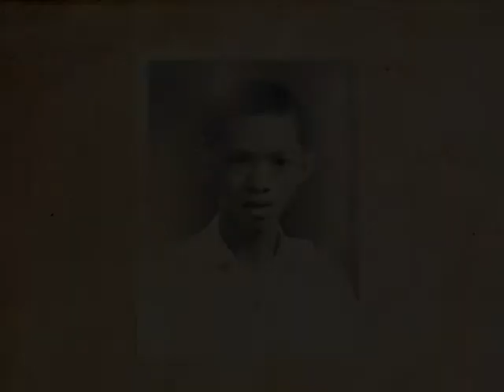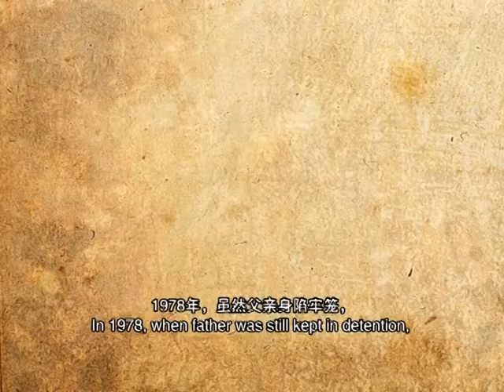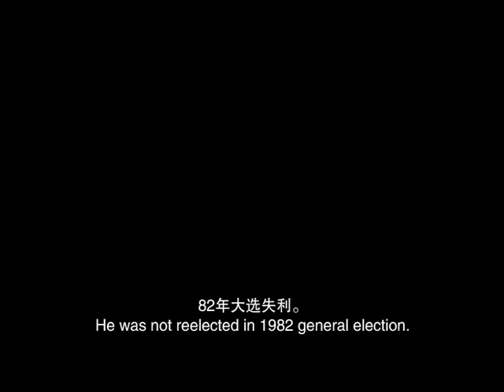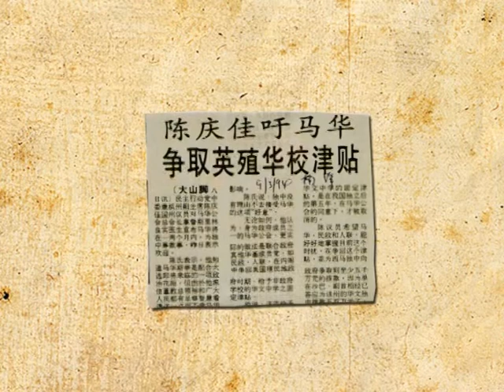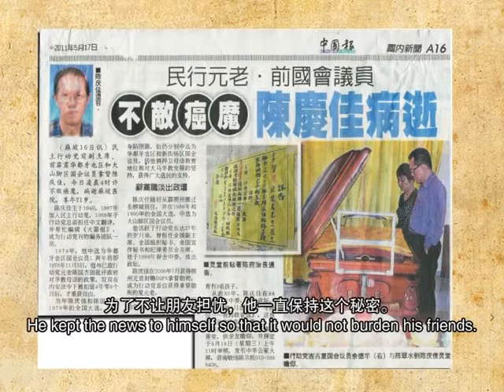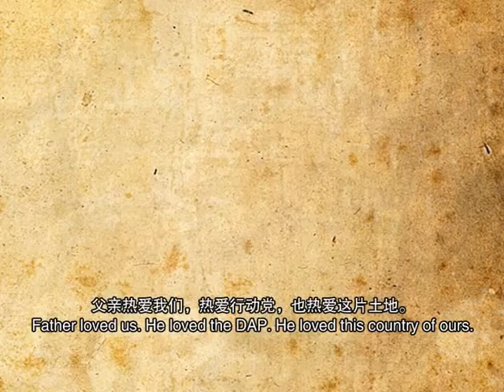A Tribute To Sdr Datuk Chian Heng Kai(1940~2011)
Sdr Datuk Chian Heng Kai, DAP former National Vice Chairman, Member of Parliament for Bukit Mertajam and Batu Gajah passed away in Muar on 16 May 2011 after a long struggle with liver cancer.

Sdr Datuk Chian joined the DAP in 1967, one year after the DAP was formally registered. He worked as a translator for the DAP National HQ in 1968, and later join the editorial team for the party organ, The Rocket. Throught his 27 years of political activism until 1998, Sdr Datuk Chian held the post of DAP National Vice Chairman, National Organising Secretary, National Publicity Secretary and Chairman of Disciplinary Committee.

In 1974 Sdr Datuk Chian was elected as member of parliament for Batu Gajah. Two years later, together with another party stalwart, Sdr. Chan Kok Kit, Sdr Datuk Chian was detained under the Internal Security Act on Nov. 3, 1976 for standing steadfast for the right of Malaysians to their mother-toungue education. They were held in detention for 4 years and 9 months before regaining their freedom.

Sdr Datuk Chian and Sdr Kok Kit contested in the 1978 general election while under ISA etention and won the parliamentary seats of Batu Gajah and Sungai Besi respectively. Their commitment to defend the constitutional position of mother-tongue education in general, and Chinese education, in particular were strongly supported by their constituents. Sdr Datuk Chian later moved from Perak to Penang and was elected member of Parliament for Bukit Mertajam in 1986 and 1990.

He received the DSPN award from the Penang Yang Di Pertua Negeri in July 2008 which gvae him the title "Datuk". He was the first DAP veteran to received such honour.

Sdr Datuk Chian is survive by his wife, Sdr Tan Chui Swee (DAP Wanita first National Chairperson) and three children.